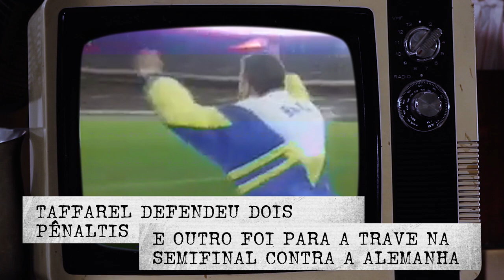SONHO OLÍMPICO! CRAQUE NETO FALA SOBRE A MEDALHA DE PRATA EM 1988 | HISTÓRIAS DO CRAQUE NETO #39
Fala, garotinho. Eu tenho o maior orgulho de dizer que eu sou um medalhista olímpico com a Seleção Brasileira. Foi em 1988, nas Olimpíadas de Seul. O Brasil tinha um timaço e eu dei a assistência para o gol do Romário na final.